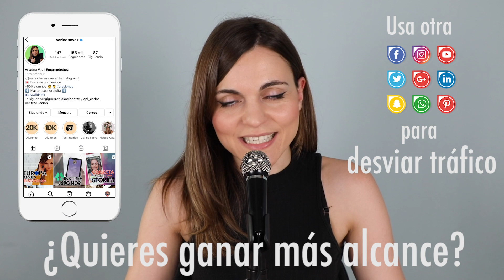Crecer en Instagram de forma orgánica con tu TikTok